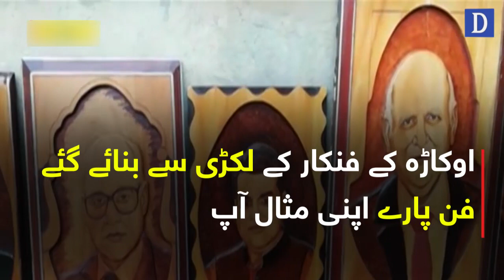Pakistani Wood artist ka heran kar denay wala fun